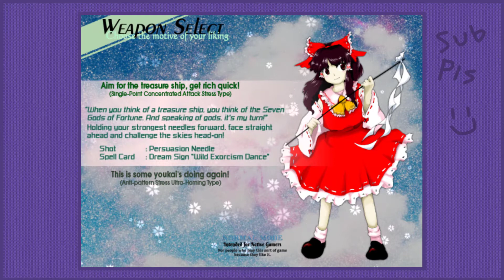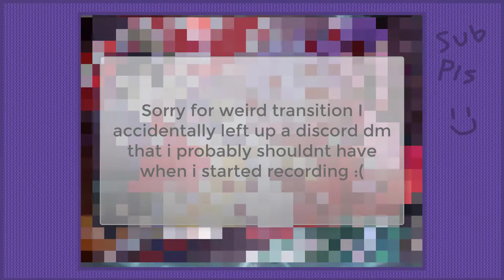If I Die in ALL Touhou Games, the Video Ends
There are multiple hidden torture devices, try and find all of them!!!

sylvie struggles with touhou

In this video I play EVERY TOUHOU GAME (minus pc98, spin-offs, and PoFV) and I have only ONE CHANCE to beat them. If I die once, it's curtains for me. Which game will I last the longest in? Which will I lose immediately? More than half of these I've never played, but that just makes it better. Better for you of course I'm going to be stressed as hell, bullethell that is!!! Touhou is really epic B)